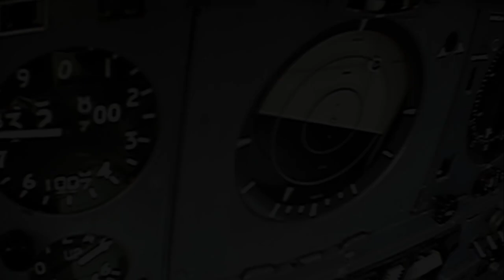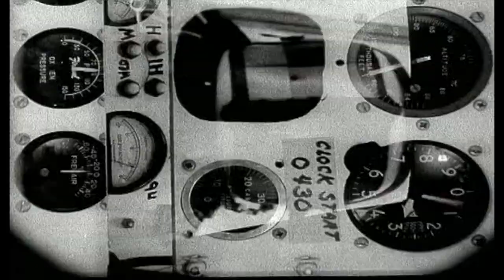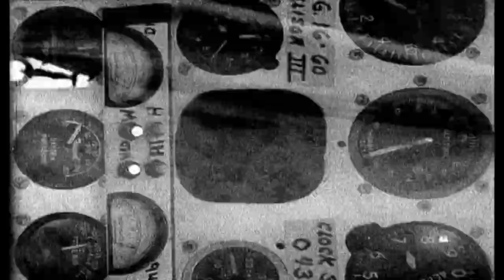Art Of Trance - Stratosphere [Platipus] *Official Video*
Art Of Trance : Stratosphere  [Released 8th Oct 2012]